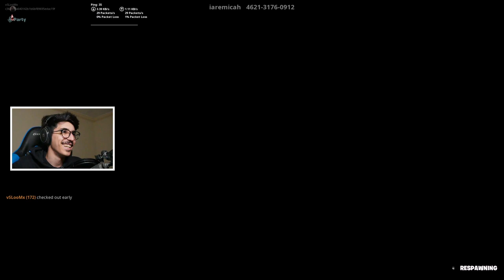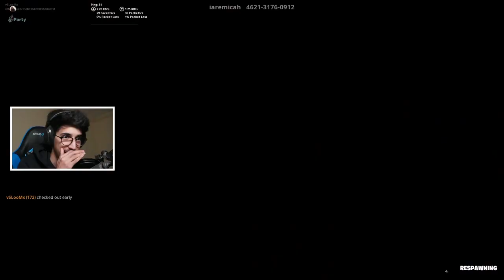فورتنايت - ماب دث رن عرض الازياء مع اوسمز ( على 100 $ 😱 !!) || Fortnite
instgram : vSLooM
Steam : vSLooM & vSLooMx